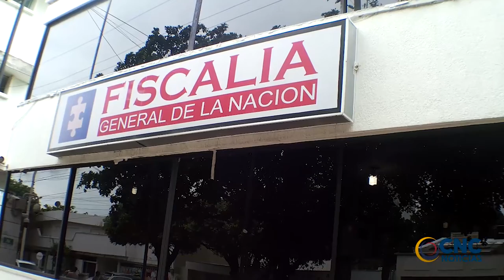LO CAPTURAN EN CODAZZI POR ACTO SEXUAL VIOLENTO